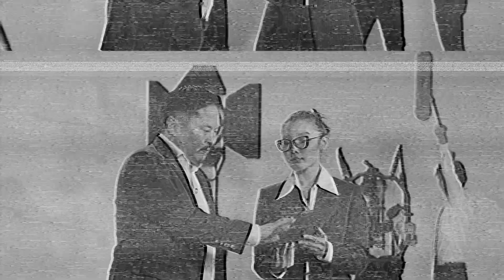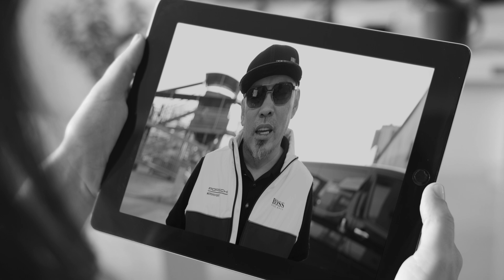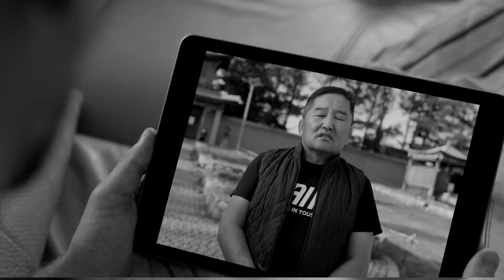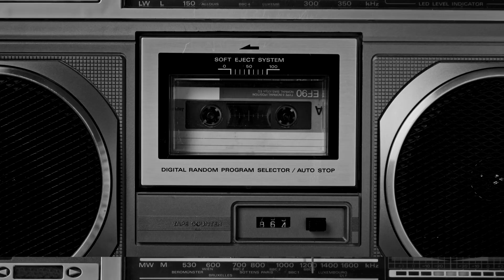АВЛИГАЧИД ЯЛАХ УУ? АРД ТҮМЭН ЯЛАХ УУ?